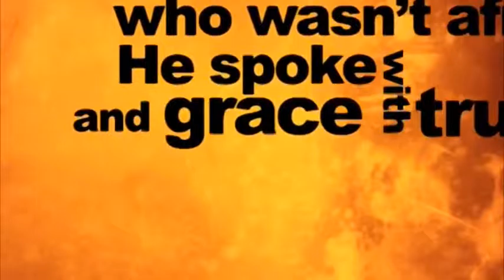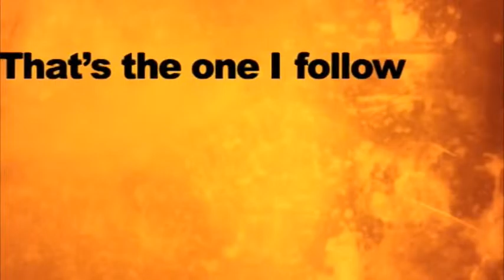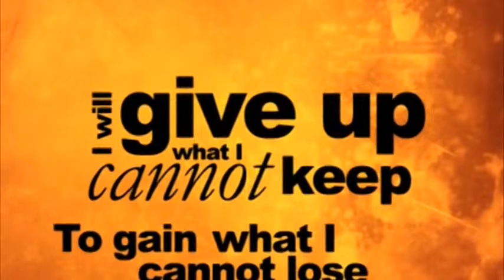Video Announcements | Sunday, July 12, 2015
Connect and join Willow Grove MBC in worship and ministry!